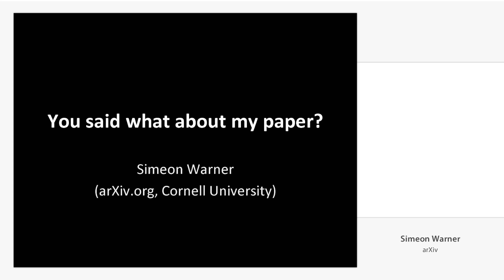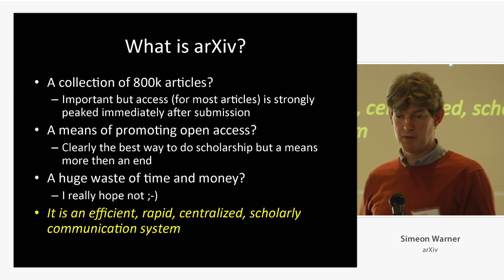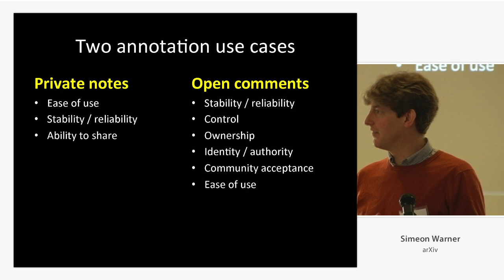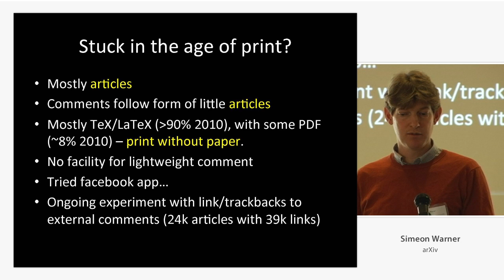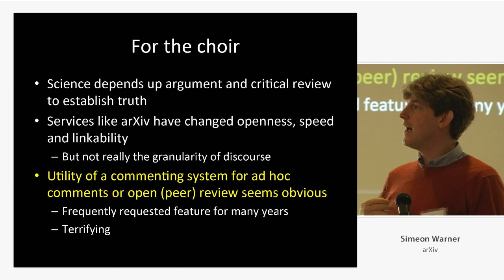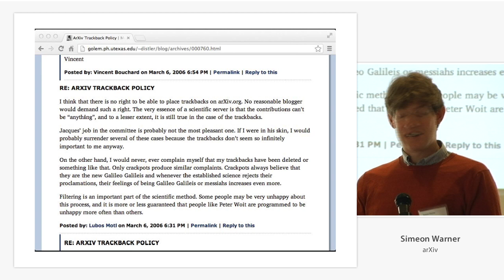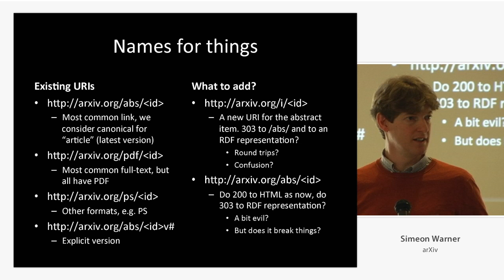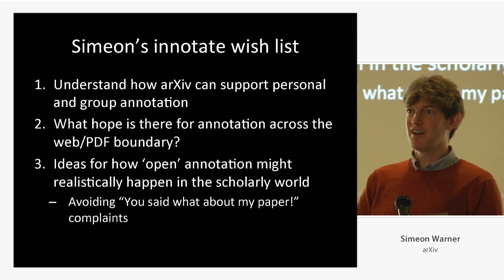Simeon Warner - arXiv @ I Annotate 2013